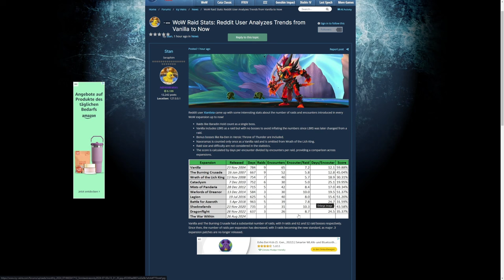Die GROßE RAIDINFLATION: Mit jedem Addon gibt's weniger Inhalte - auch bei den Dungeons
Eine neue Statistik von Reddit zeigt, dass wir leider immer weniger Inhalte bezüglich Raiding bekommen. Schon seit Jahren zeigt die Kurve an Raids und Bossen nach unten!